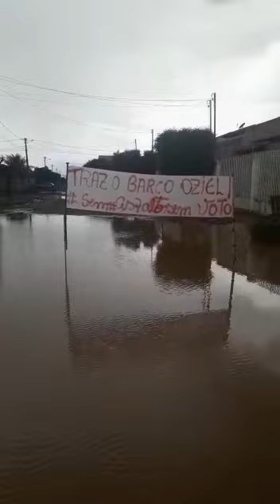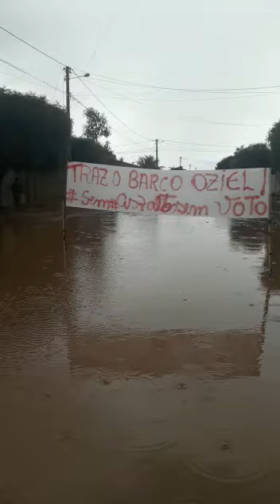Traz o barco Oziel!!!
Vídeo de Sigi Vilares